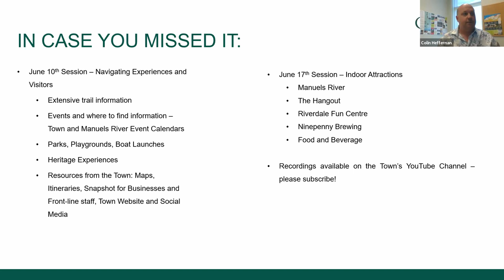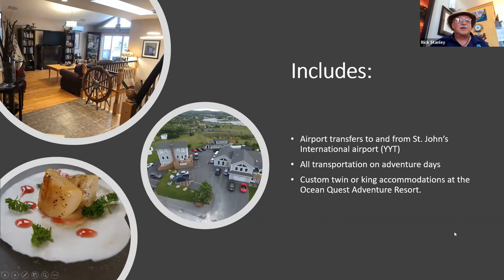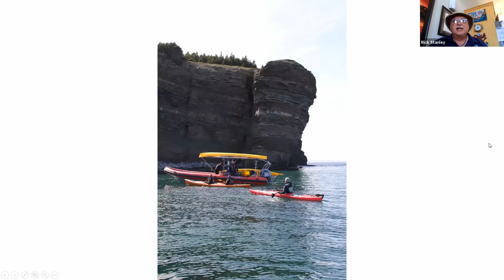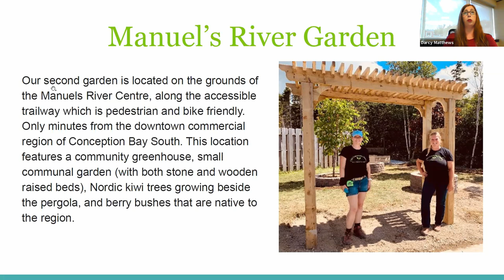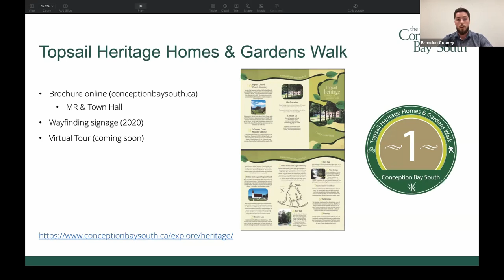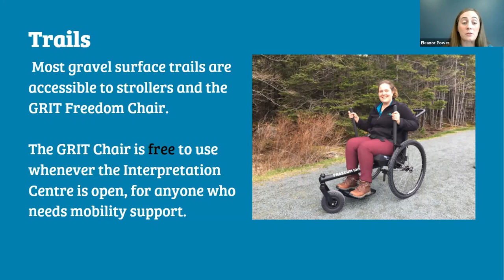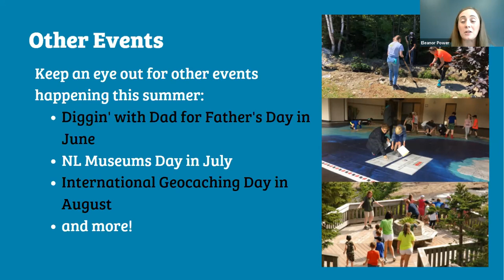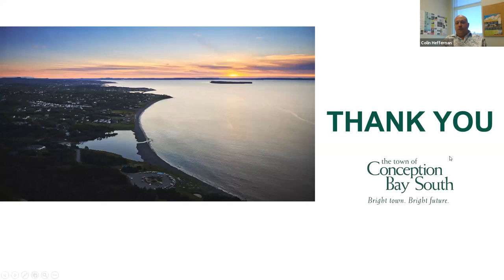Community Tourism Spotlight - Session 3 - Outdoor Adventures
Conception Bay South is known across the province for its pristine wilderness, marine access, and top-notch trails, that bring nature and physical activity together. Outdoor adventures form the cornerstone of our community tourism sector.